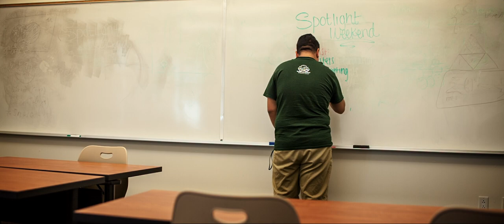Scott Feuerhelm Films - Cinematography Reel 2014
All footage was shot on the Canon 5D Mark II Magic Lantern Raw with Rokinon 24mm, 35mm, and 85mm f1.4 lenses.